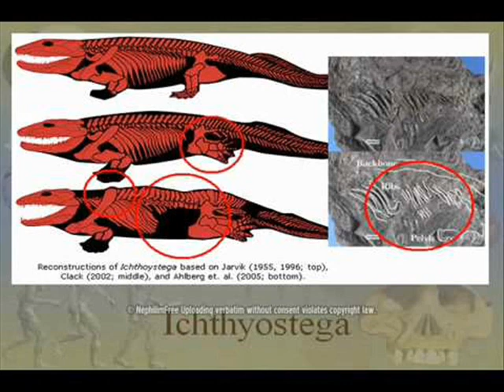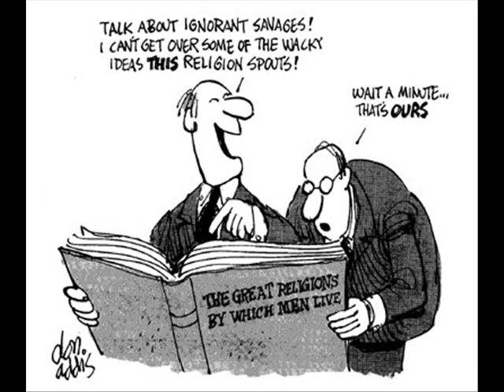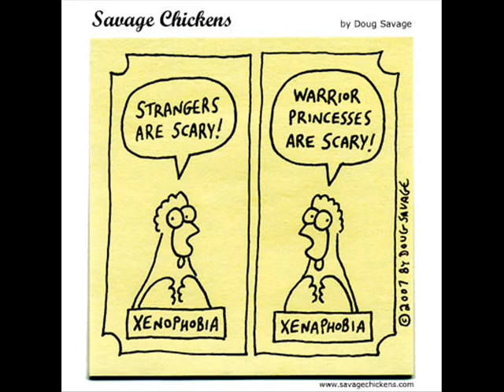About the Religious Liberals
Liberal religious believe in science and don't believe in the word of god as absolute.  Its time we were made aware of them because the keep so quiet and stop making strawmen about all of the religious.